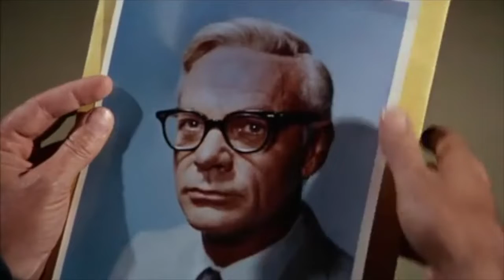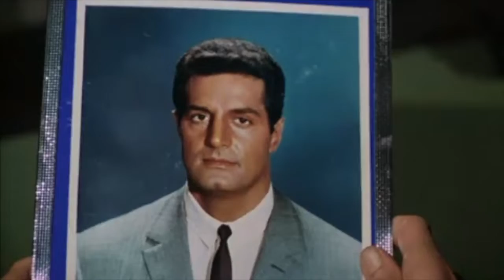mashups .Scheibe Mass